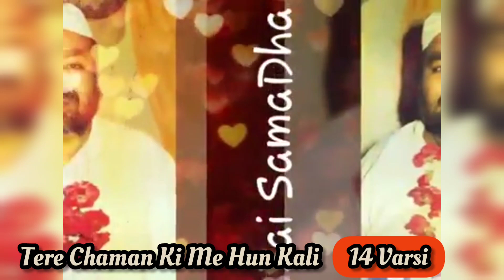Sang Mil Gaye Rang Lag Gaye. Medley Bhajan. Jai Samadha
Song Details:
Song: Baba Shiv Bhajan Ke Sang Mil Gaye.!
Singer: Savidhan Manohre.!
Lyrics: Dharamdas Kukreja.!
Music Composer: Raja Vanwani & Dharamdas Kukreja.!
Recoding: Rishi Dara Jai Baba Studio Amravati
Track Mixing Mastering: Raja Vanwani.!
Catagory: Devotional
Video Editing: Dharamdas Kukreja.!

Dharamdas Kukreja 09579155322, 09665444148 Whatsapp 📲
Jai Samadha 👏

Copyright. Dharamdas Kukreja

Dharamdas Kukreja
& Samadha Sanskar

Jai Samadha

SANDESH: "Agar Hirday Mein Shanti Lana Chahte Ho To Santon-Mahatmao Ke Jeevan Par Vichar Karo Aur Wohi Karam Apnane Ki Koshish Karo"

Samadha Aashram 🙏🏻